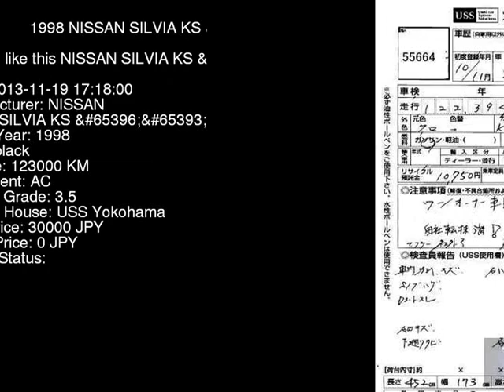1998 NISSAN SILVIA KS_SE S14